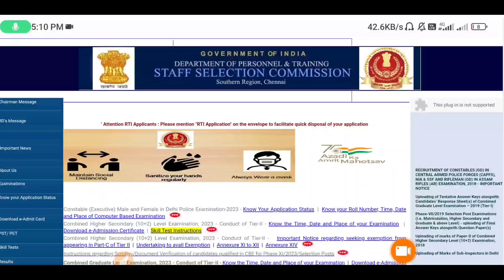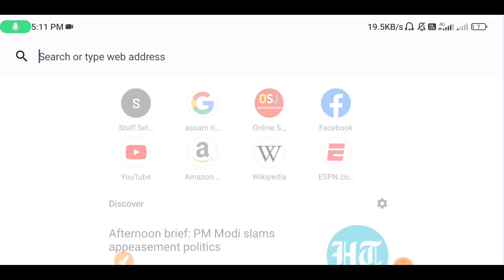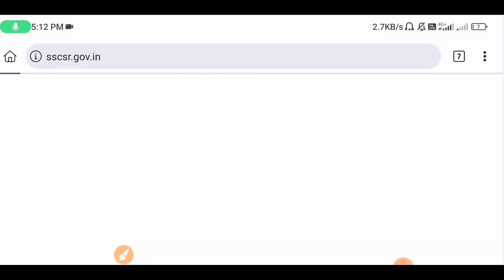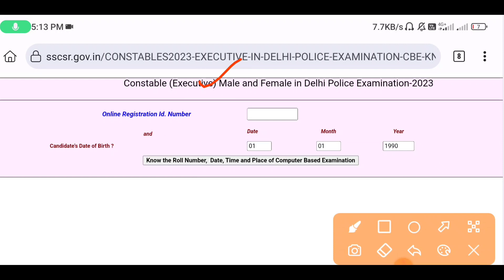Delhi Police Admit Card Download Kaise Kare | Delhi Police Constable Admit Card Download 2023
Delhi Police Admit Card Download 2023 | Delhi Police Form Status Check 2023 | Delhi Police |
delhi police application status check 2023,
delhi police application status check
how to check ssc delhi police application status 2023,
ssc delhi police constable 2023 application status kaise check kare,
delhi police constable form fill up 2023 application status,
delhi police constable form 2023 syllabus,
delhi police constable total vacancy 2023,
delhi police constable 2023 new update,
delhi police constable admit card download 2023,
delhi police constable admit card 2023 kaise download kare,